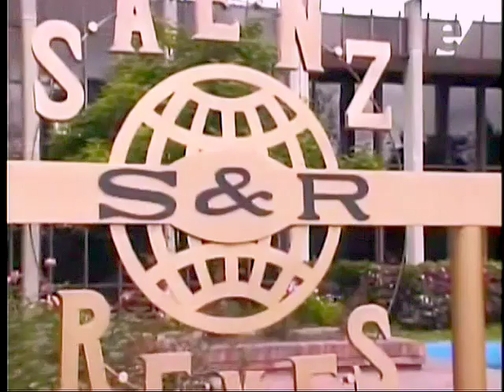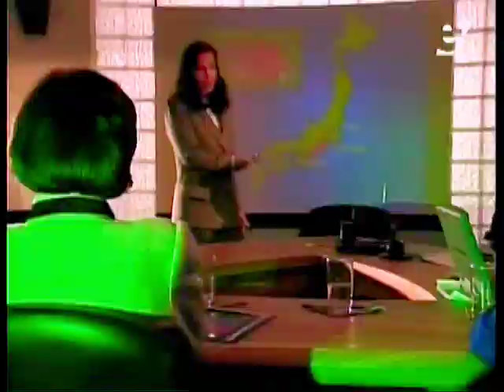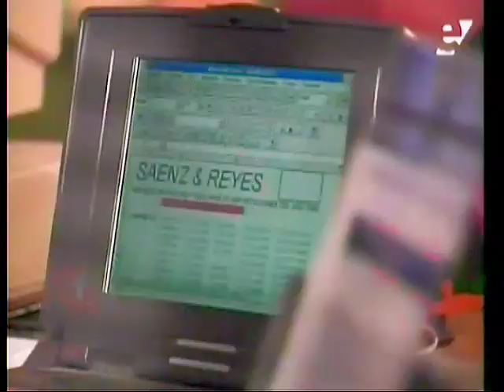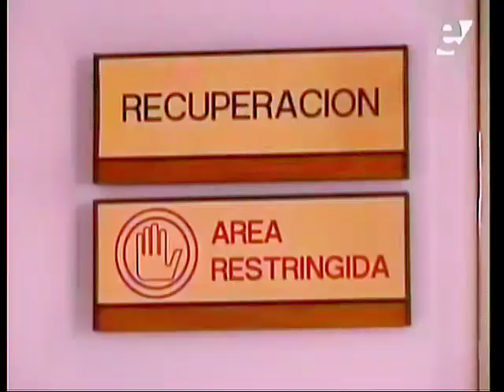Las ejecutivas (1995) - Cap 01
Le damos las gracias por esta grabación a Luis! Telenovela actualmente en emisión por Canal Época.

"Las ejecutivas" es una serie dramática colombiana producida por Caracol Televisión en dos temporadas, emitidas por la Cadena Uno entre 1995 y 1996. Escrita por Anita de Hoyos, se convirtió en una serie de culto para muchos colombianos, donde se trataba la lucha de las mujeres por destacarse en el mundo empresarial y ser felices en la intimidad. Esta historia comienza mostrándonos a 4 mujeres que luchan por alcanzar sus metas destacándose como excelentes profesionales en el mundo corporativo. Ellas son: la vicepresidenta Adelaida San Clemente (Helena Mallarino), la abogada Susana Martínez (Nórida Rodríguez), la gerente de ventas María Helena Sánchez (Xilena Aycardi) y la resentida accionista Leonor Reyes (Gloria Gómez); quienes pelearán y amarán a la vez, buscando su lugar en la vida en una tórrida empresa de exportaciones llamada "Sáenz & Reyes", dirigida por el millonario Eduardo Sáenz (Kenny Delgado) y su hijo Felipe Sáenz (Jorge Enrique Abello), donde tendrán lugar el acoso sexual, las crisis conyugales y la competencia profesional.